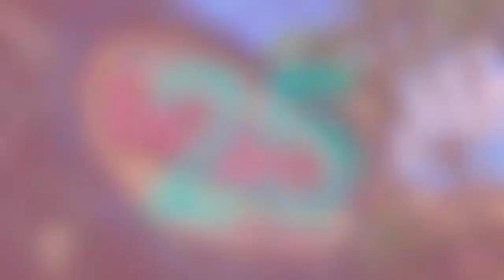Today’s LUCKY Number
Artists: Giants' Nest Composers: Daniel Kadawatha